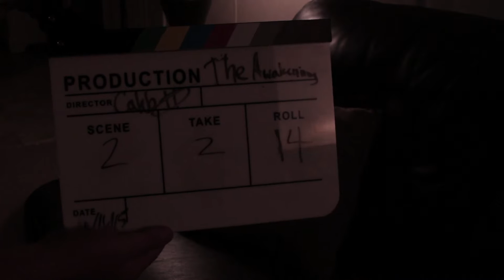The Awakening Gag Reel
A funny compilation of our screw-ups during the filming of The Awakening